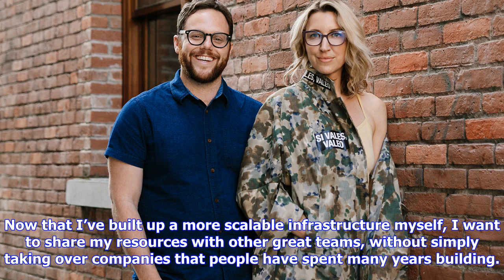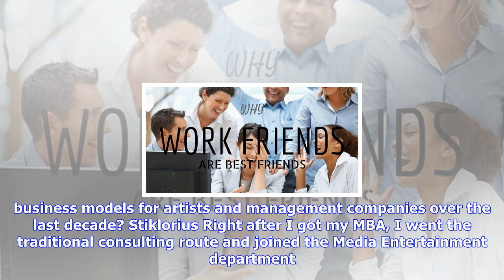Breaking News | Friends at work & this fiction announce 'friends of friends' strategic management a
Friends at work & this fiction announce 'friends of friends' strategic management alliance: exclusive

Artist management company Friends At Work has announced its new artist services program Friends of F...